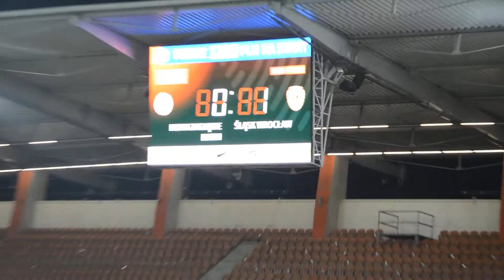2020/21 - kolejka 13 - Zagłębie vs Śląsk - 7.Karny Drażicia